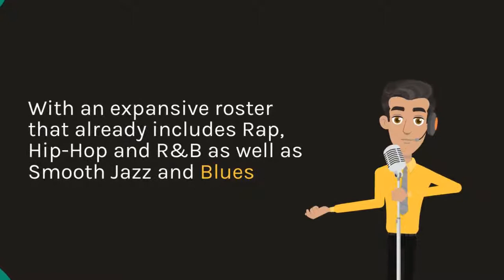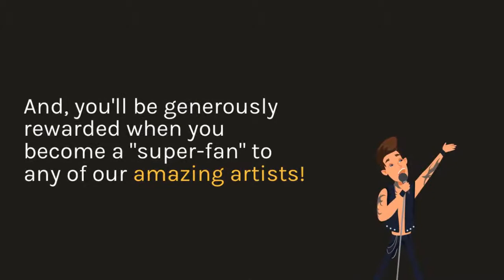Featured Music Artists At Cards Cash Rewards